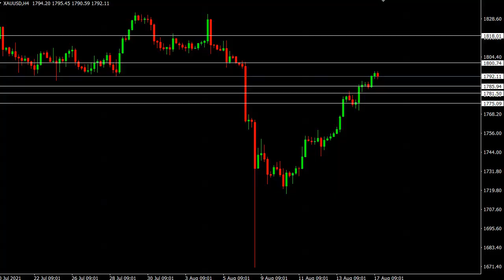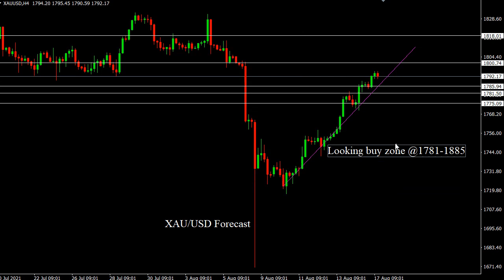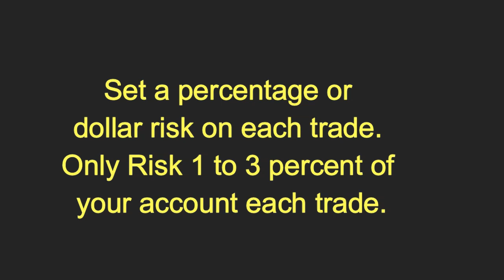XAU/USD 17 August 2021 Daily Forecast Outlook Trading Gold Strategy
XAU/USD 17 August 2021 Daily Forecast Outlook Trading Gold Strategy. Daily Free Signals Forex Pairs Forecast Tips Daily Beginner Trading Videos